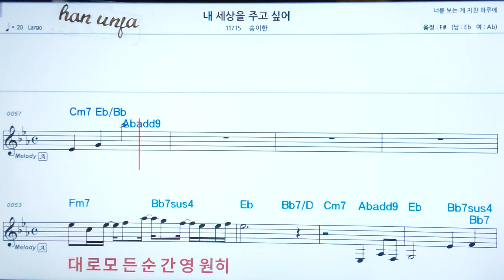💖 내 세상을 주고 싶어/송이한 👍코드,악보, 코드 ,Karaoke*카라오케 반주